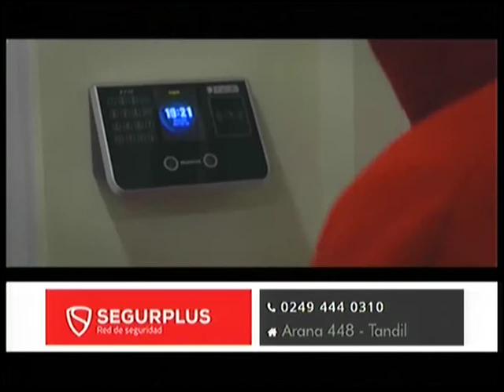Victor Bravo Segurplus 24-05-2019